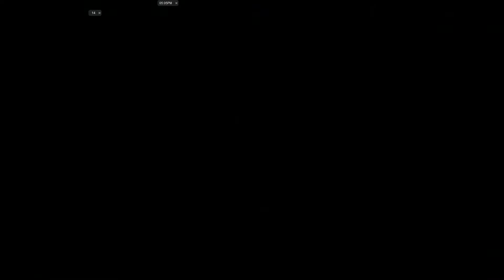HAUNTED MEMORIES Walkthrough #4